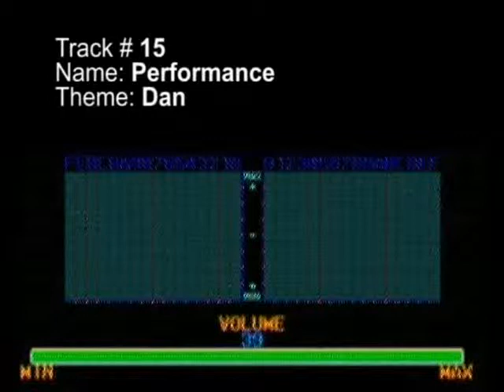Street Fighter Alpha 3 OST #15 - Performance (Dan)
Music from the Arcade.
Unlike other users upload the OST I like to upload the music with the graphic equalizer for the viewers to see when listening.

Give all credits to Capcom.